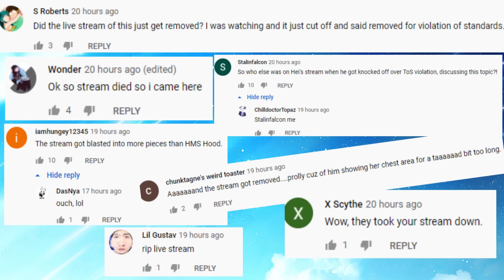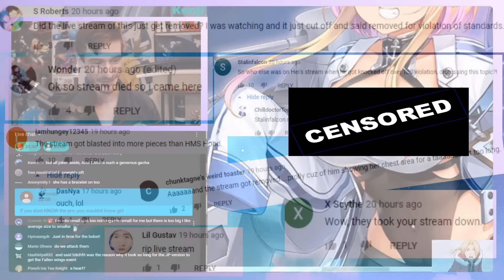I got in trouble for "studying" a waifu...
Proper science research of historical Ship Waifu goes wrong.

-Ascended Heroes-
Savage Chill
Lord Timelord
[REDACTED]
Bendy
-Illustrious Heroes-
Massimo
- Renowned Heroes -
Don S.
Lukablight69
Alex
Will S.
Kingstyle13
Fallen Angel J
Fuzzy Pickles!
Oswald M.
- Journeyman Heroes -
Xintorn 20
Devil Hunter Nero
Isiah Teneal
Refat B.
Jamie Means
AuraGami
Daniel Craig D.
Gwen P.